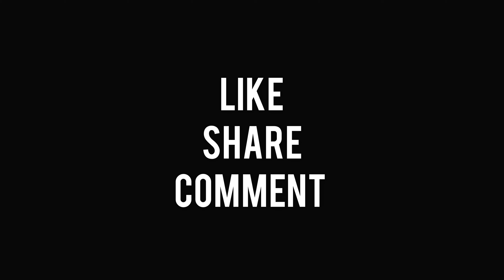ഇനി ഒറിജിനൽ റോസ് പൂവ് കൊണ്ട് അടിപൊളി സിറപ്പ് ഉണ്ടാക്കാം |NATURAL ROSE SYRUP | NO: 22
Natural Rose Syrup is a fragrant sweet concentrate  made from just 4 ingredients, fresh organic rose petals, beetroot, sugar, water. This rose syrup is very delicious , refreshing and a Summer coolant.
You can make many recipes with it and watch the next video recipe.
___◇◇ Benefits of Rose Syrup◇◇___

▪︎ Its antioxidant properties help reduce ageing spots, wrinkles and fine lines on the skin.
▪︎ It keeps your skin and hair healthy and happy.
▪︎ It reduce stress and anxiety and calm minds.
▪︎ Best source to manage Vitamin B12 deficiency.
▪︎ Cures skin infection.
▪︎ Helps in overcoming Thiamine deficiency.
▪︎ Helps in controlling High cholesterol.

please do watch this video till the end and give me
your valuable feedback through the comment box.
Thankyou.